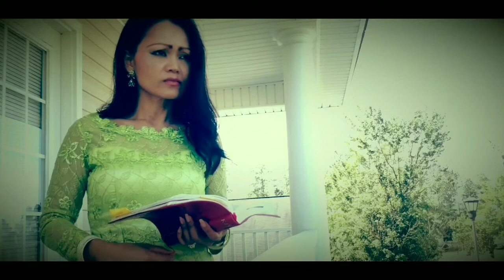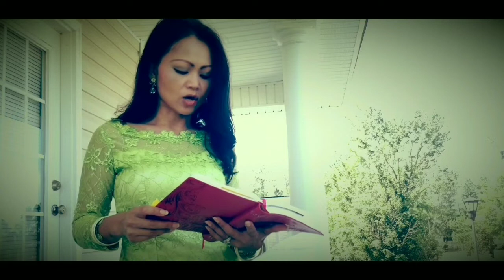Dreamed Tidal Waves of JUDGMENTS And Tidal Waves of GLORY Upon God's Children!🔥🌊🔥🌊🔥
Hebrews 5:9 And being made perfect, he became the author of eternal salvation unto all them that obey him;

Hebrews 11:7

7 By faith Noah, being warned of God of things not seen as yet, moved with fear, prepared an ark to the saving of his house; by the which he condemned the world, and became heir of the righteousness which is by faith.

Matthew 24:33 33 So likewise ye, when ye shall see all these things, know that it is near, even at the doors.
34 Verily I say unto you, This generation shall not pass, till all these things be fulfilled.
35 Heaven and earth shall pass away, but my words shall not pass away.
36 But of that day and hour knoweth no man, no, not the angels of heaven, but my Father only.
37 But as the days of Noah were, so shall also the coming of the Son of man be.
38 For as in the days that were before the flood they were eating and drinking, marrying and giving in marriage, until the day that Noe entered into the ark,
39 And knew not until the flood came, and took them all away; so shall also the coming of the Son of man be.